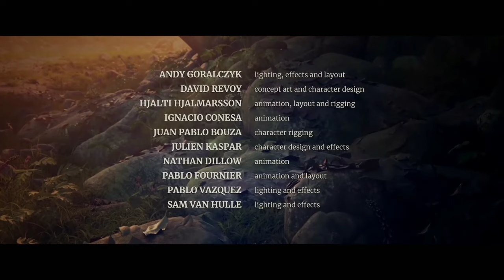Kids' Animation Adventure movie/ cartoon short film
Producer: Francesco Siddi

Executive Producer: Ton Roosendaal

Sound: Sander Houtman

Concept Art: David Revoy

Animation Director: Hjalti Hjalmarsson

Modeling and Shading: Julien Kaspar

Animation: Ignaci Conesa, Nathan Dillow, Pablo Fournier

Rigging: Juan Pablo Bouza

Software and Pipeline: Brecht van Lommel, Jacques Lucke, Jeroen Bakker, Sergey Sharybin, Sybren Stiivel, Tobias Johansson

Rendering: ITAINNOVATIONS VSB - Technical University of Ostrava

Made by: Blender Animation Studio